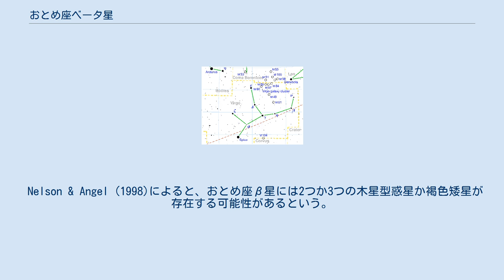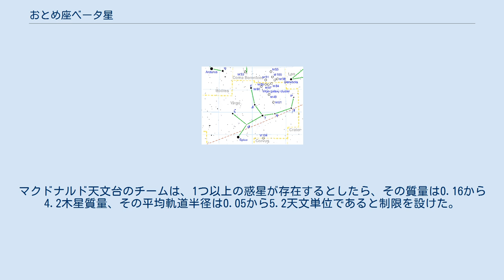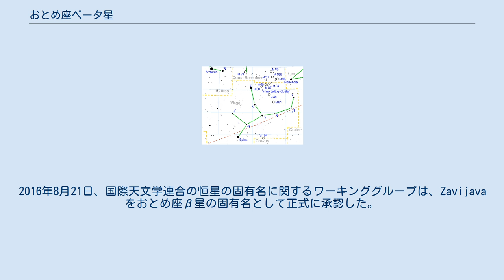おとめ座ベータ星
おとめ座β星 (おとめざベータせい、β Vir / β Virginis) は、おとめ座の方角にある恒星で4等星。
 太陽よりも大きく、重く、比較的金属量に富んでいる。
これは、ヘリウムより重い元素の割合がかなり大きいことを示している。
 黄道にかなり近い位置にあるため、月や時には惑星による掩蔽が観測される。
次の惑星による掩蔽は、金星により2069年8月11日に起こる。
 1922年9月21日の皆既日食の際、太陽近傍にあったこの恒星などを用いて、アルベルト・アインシュタインの一般相対性理論検証観測が 豪州で行われた。
 Nelson & Angel (1998)によると、おとめ座β星には2つか3つの木星型惑星か褐色矮星が存在する可能性があるという。
彼らによると、惑星の質量の上限はそれぞれ1.9、5、23木星質量で、軌道周期は15、25、50年である。
またCampbell et al. 1988によっても、おとめ座β星の周囲に惑星が存在することが予測された。
しかし近年の研究によっても、惑星や矮星の存在は確認されていない。
マクドナルド天文台のチームは、1つ以上の惑星が存在するとしたら、その質量は0.16から4.2木星質量、その平均軌道半径は0.05から5.2天文単位であると制限を設けた。
 固有名のザヴィヤヴァ (Zavijava) は、「al-ʿawwāʾ の一角」を意味する zāwiyat al-ʿawwāʾ というアラビア語に由来する。
これは本来γ星の名前とされたものが誤ってβ星の名前に使われるようになったものである。
β星、γ星、η星、δ星、ε星は、アラビアの月宿で第13番目 al-ʿawwāʾ とされているが、この al-ʿawwāʾ が何を指すのかは定かではない。
一説には「吠える犬」を指すともされている。
2016年8月21日、国際天文学連合の恒星の固有名に関するワーキンググループは、Zavijavaをおとめ座β星の固有名として正式に承認した。